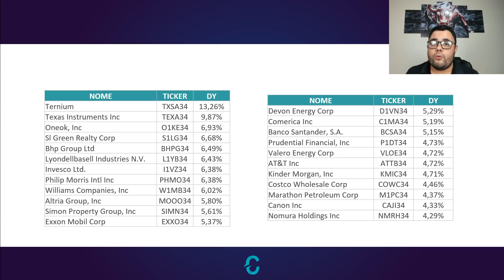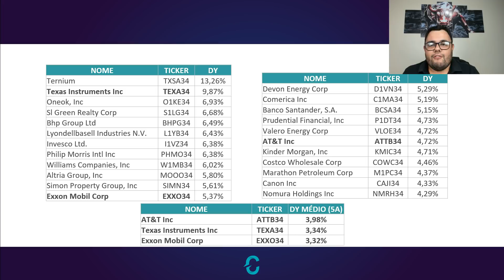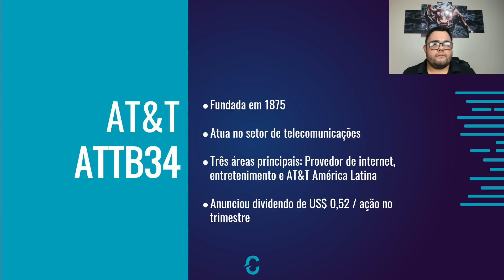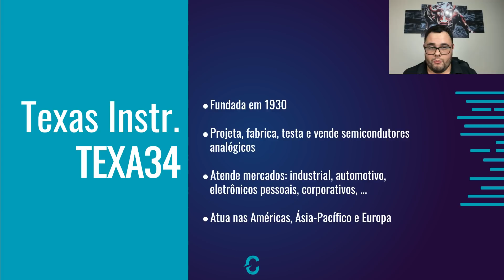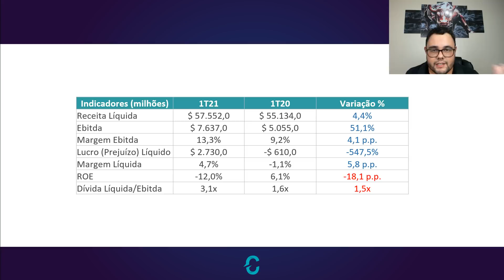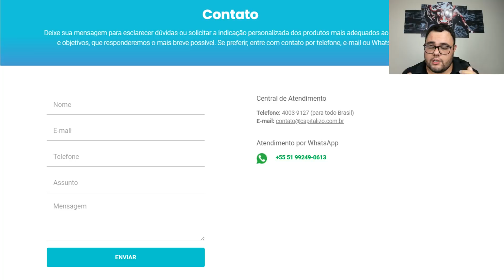3 BDRs Boas Pagadoras de Dividendos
BDRs (Brazilian Depositary Receipts) são certificados que replicam as ações estrangeiras aqui na bolsa de valores brasileira. Nosso analista fundamentalista Roberto Martins comenta sobre três deles que possuem dividend yield maior que a Selic.

🏷️ Utilizando o cupom SEMANATRADER direto na área de compras do nosso site, você garante um DESCONTO exclusivo de 30% na compra de nosso produto FULL TRADER!

⏰ É hora de comprar Bitcoin? Entenda tudo sobre a moeda no nosso e-book grátis